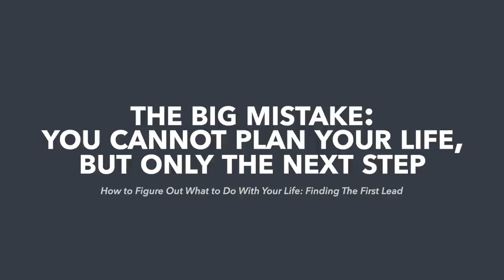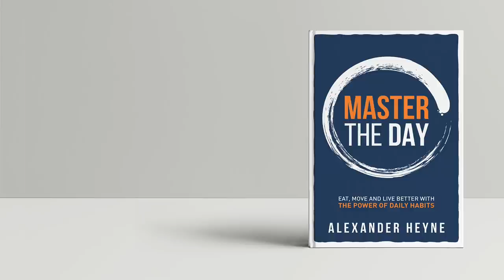The Best Decision I Made When I Was 25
Figure out what to do with your life with this worksheet ➔